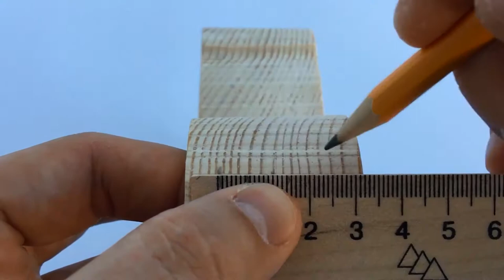✅How to make a Electric Helicopter, 🚁How to make a helicopter blades | home made helicopter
Title: ✅How to make a Electric Helicopter, 🚁How to make a helicopter blades | home made helicopter

home made helicopter, how to make rc helicopter, quadcopter, homemade helicopter paper helicopter,
how to make a helicopter that flies,
how to make a helicopter at home,
how to make a helicopter in minecraft,
how to make a helicopter out of household items,
how to make a helicopter at home that can fly,
how to make a helicopter at home that flies,
how do you make a helicopter in minecraft, easy way to helicopter crash how to build, how to make electric helicopter motor, how to make rc helicopter, how to make a flying helicopter at home, how to make hookah
how to make a helicopter with dc motor,
how to make a helicopter in besiege,
how to make a helicopter in robocraft,
how do you make a helicopter in minecraft,
how to make a helicopter that can fly with motor,
how to make a helicopter engine,
how to make a helicopter with motor at home,
how to make a helicopter step by step,
how to make a helicopter at home with motor,
how to make a handmade helicopter,
how to make a electric helicopter that can fly,
how to make a helicopter with paper that can fly,
how to make a helicopter out of legos,